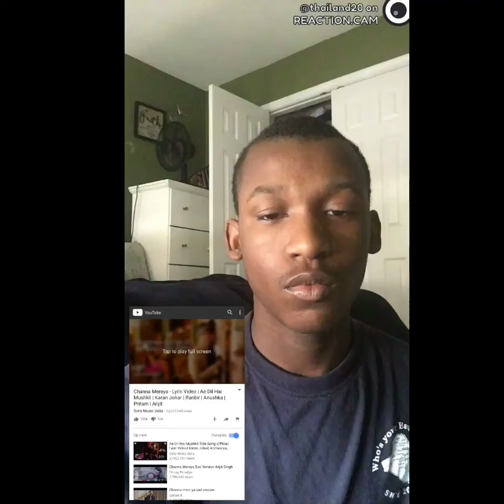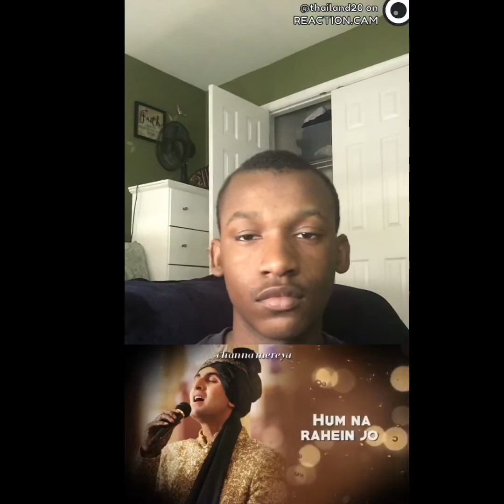Channa Mereya - Lyric Video | Ae Dil Hai Mushkil | Karan Johar | Ranbir | Anushka | Pritam Reaction